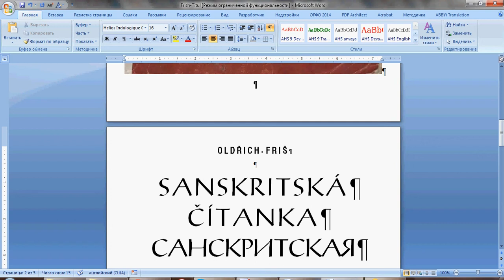Helios Indologique Cond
16й кегль загадочный